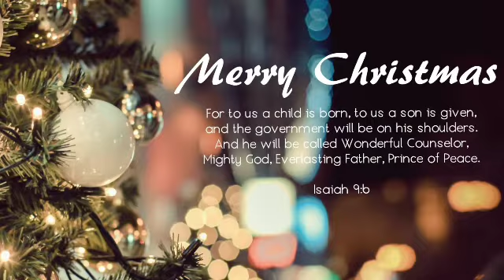Reggae Christmas Songs | Most Requested Christmas Songs